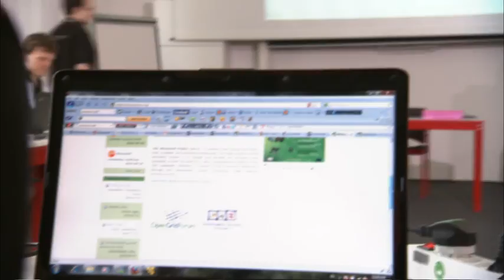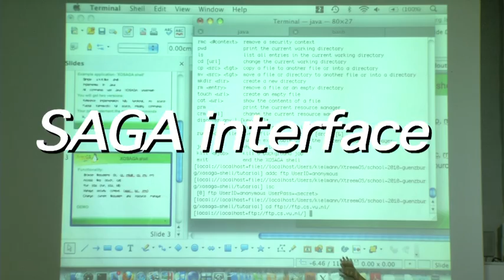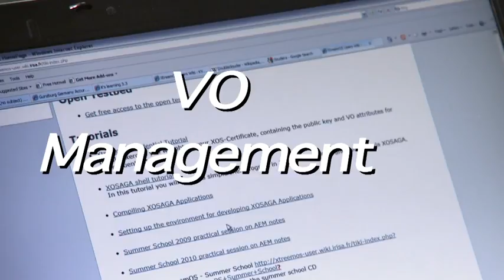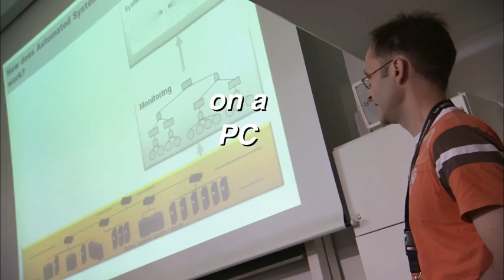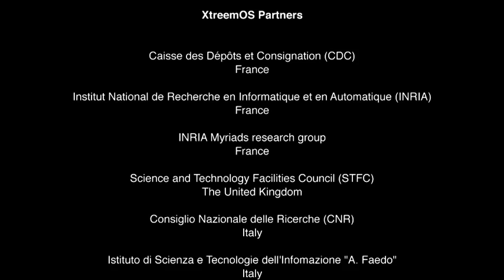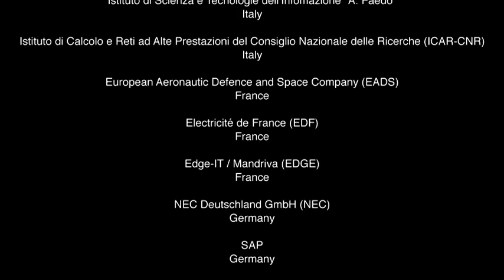XtreemOS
The key XtreemOS developers explain how XtreemOS allows you to run applications on distributed systems using POSIX and SAGA APIs, access files transparently over internet using XtreemFS, automatically discover computing resources for your applications, harness cluster power with Kerrighed SSI - in short, use a distributed grid system like your Linux workstation.